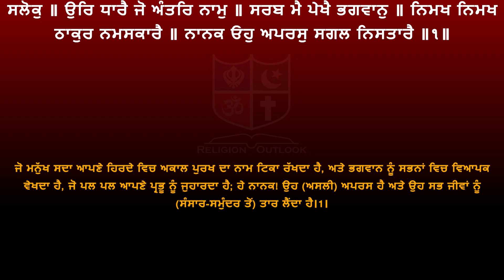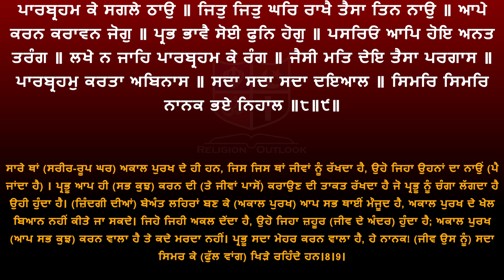Shri Guru Granth Sahib G Punjabi Explanation Page 274-75 || Raag Gauri - Sukhmani Sahib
ਸ਼੍ਰੀ ਗੁਰੂ ਗ੍ਰੰਥ ਸਾਹਿਬ ਜੀ ਦੀ ਸਰਲ ਪੰਜਾਬੀ ਵਿੱਚ ਵਿਆਖਿਆ - ਅੰਗ 274-75 ||  ਰਾਗੁ ਗਉੜੀ -  ਸੁਖਮਨੀ ਸਾਹਿਬ ||